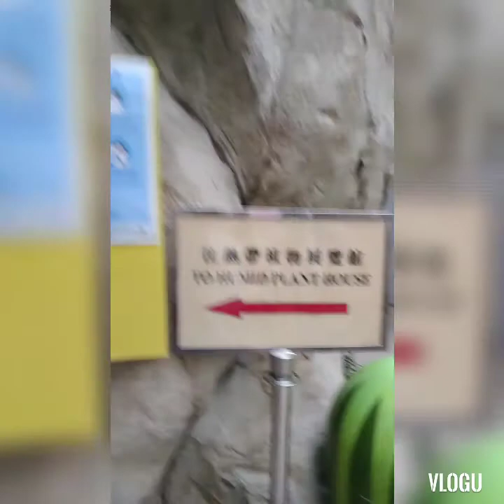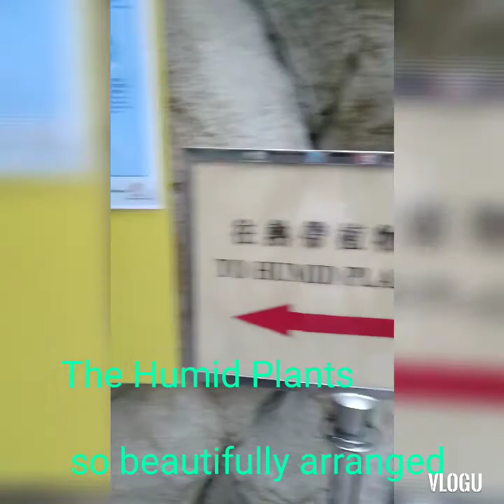The Giant Cactus At Hongkong Park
Hongkong people and tourist  were amaze to this giant cactus  ..Grow beautifully in a dry soil at the conservatory place you can take photos but  you're not allowed to touch it..